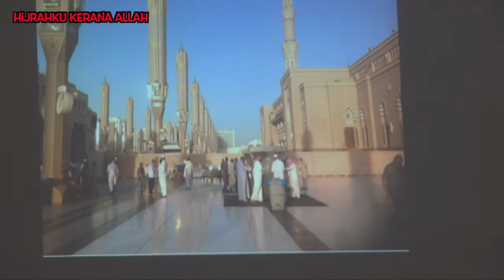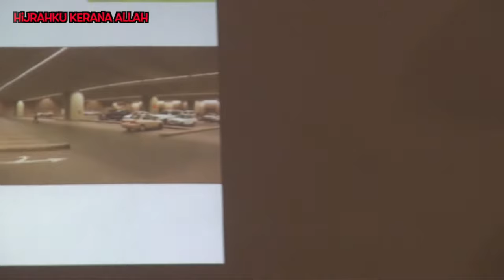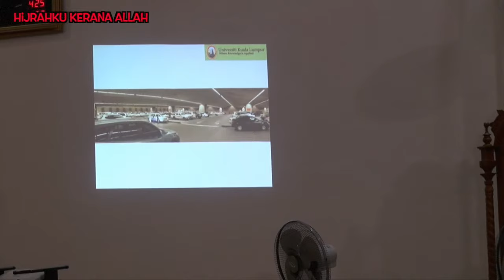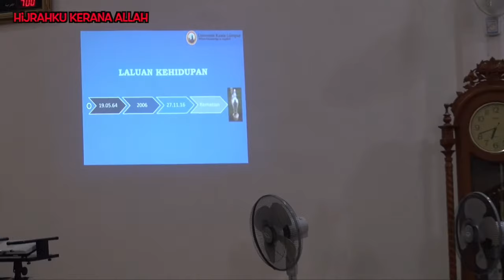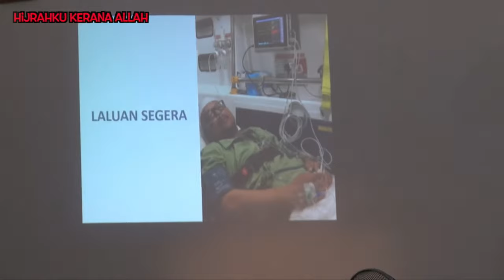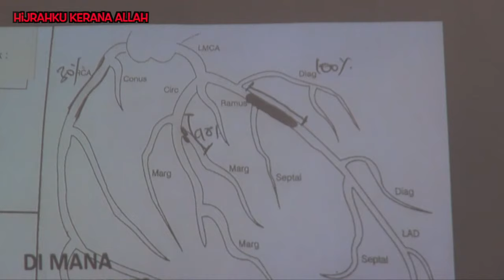UMKI; [ 261116]: " Hijrahku kerana Allah"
Sambutan 10 tahun Masjid Selat, Melaka:

Kuliah Subuh: " Hijrahku kerana Allah"

Y.bhg Prof. Muhd Kamil bin Ibrahim